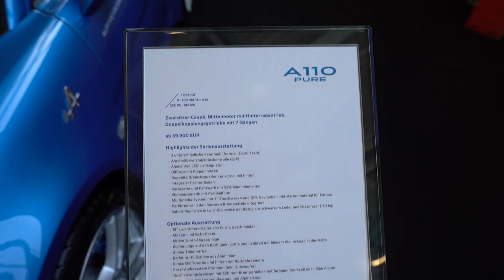New ALPINE A110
ALPINE A110
The Alpine A110 is a sports car produced by French automobile manufacturer Alpine from 1961 to 1977. The car was styled as a "Berlinetta", which in the post-WWII era refers to a small enclosed two-door Berline, better-known as a coupé.[3] The Alpine A110 succeeded the earlier A108. The car was powered by a succession of Renault engines. A modern iteration of the A110 was introduced in 2017 developed under Renault-Nissan partnership.
ALPINE A100 2019 How Looks?
ALPINE A100 in AUSTRIA Auto Show 2019
Salzburg auto show 2019